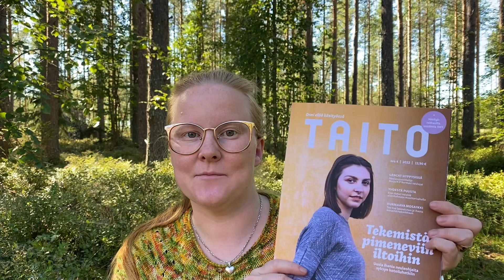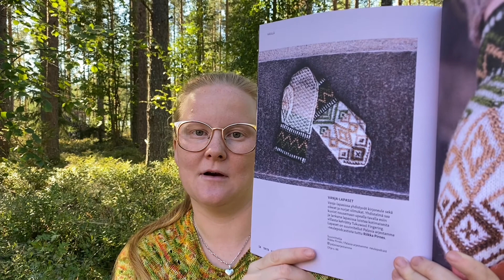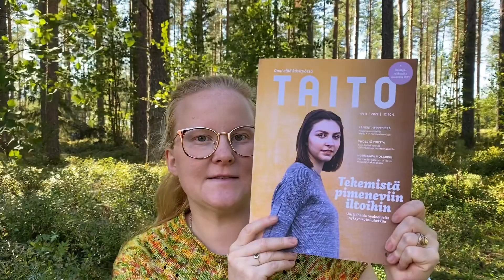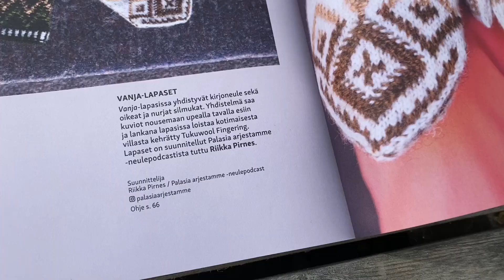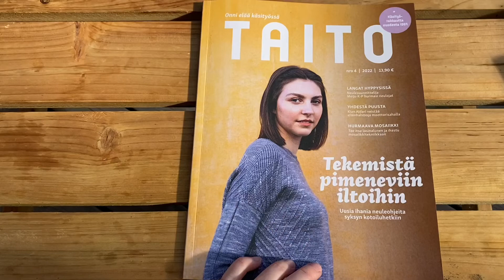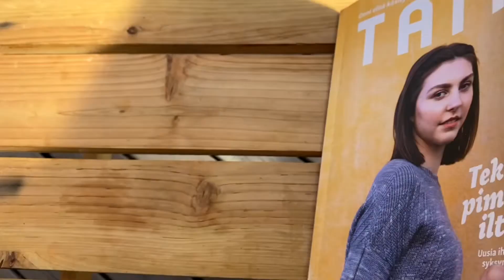Palasia arjestamme 26/22 | Vanja-lapaset Taito 4/2022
Avainsanat: lapaset, neulonta, taitolehti